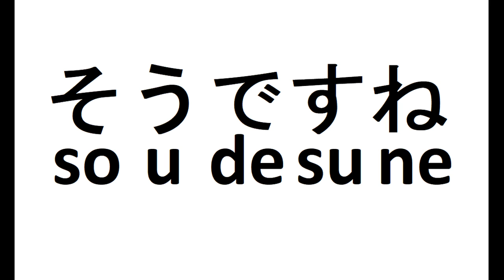let me see...